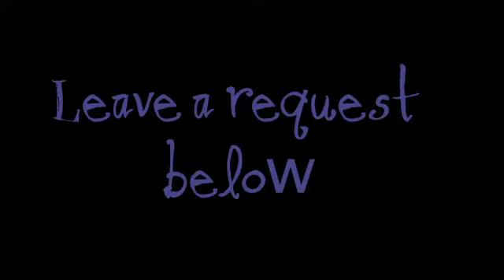BM ( KARD ) Fan Art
Credit:
Piano @mualamuala
Song:
Dumb Litty - Kard

( Song was edited in Garage Band )

Visit my Instagram and Facebook account ( Art Content )